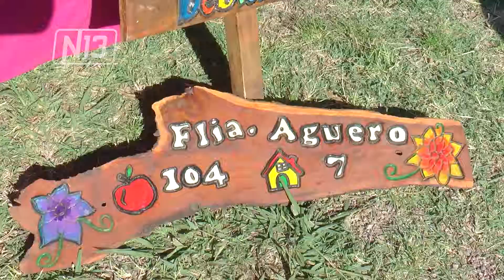CIERRE DE AÑO DE LA FERIA DE PEQUEÑOS Y MEDIANOS PRODUCTORES